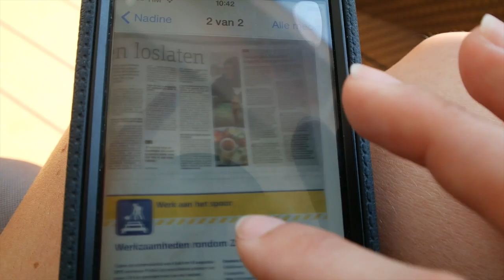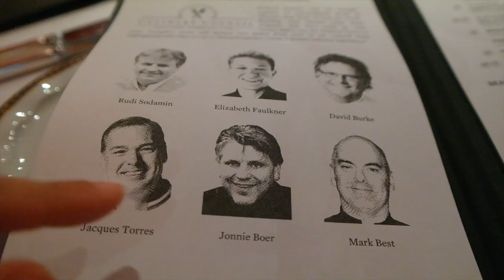Lavish land + Reisverhaal in de Metro! - Travel vlog 83 Italie | ENTERPRISEME TV